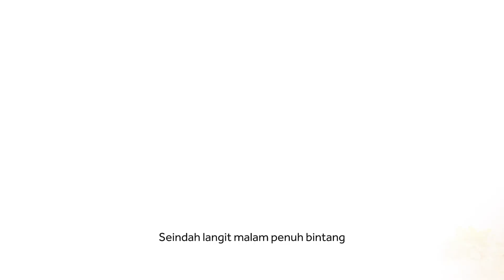EKSIS 237 MOONLEES NIGHT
Sebuah inovasi yang lahir dari harmoni keluarga penuh warna, kelembutannya siap pancarkan aura cinta di hari raya.
Sarimbit Eksis dari Seply mempersembahkan "AURORA ASMARA"